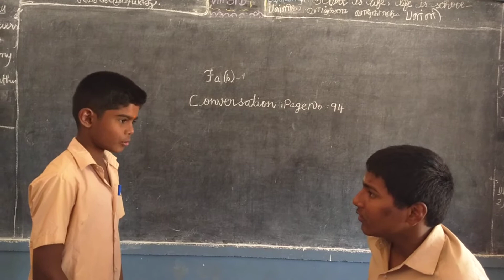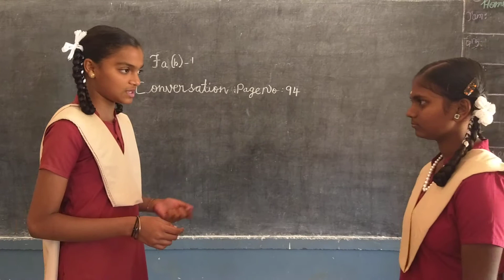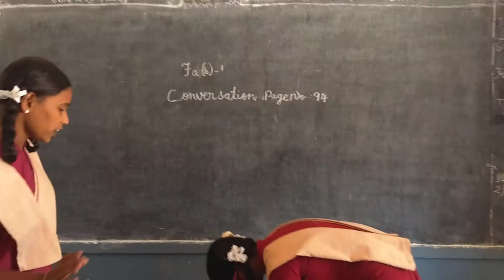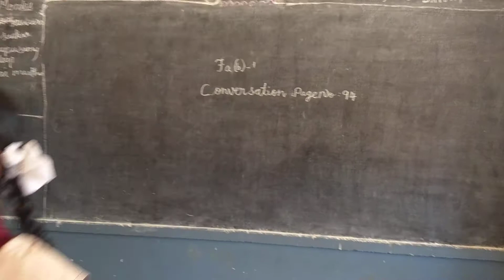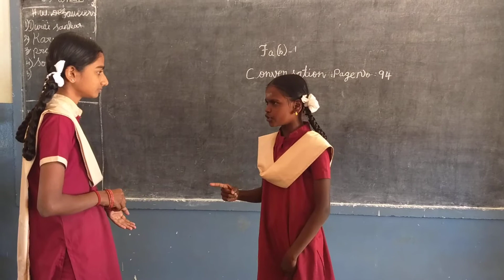Subbulakshmi English teacher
PUMSCHOOL kalikkanaickenpalayam FA(a) activities. Class VIII.